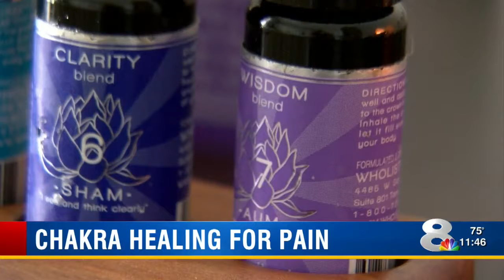Chakra healing for pain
More people are turning to Chakra healing to treat pain.